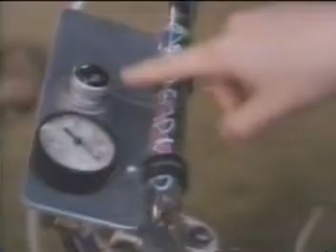BMX Stunts in Ask Max - Disney 11/2/1986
Television special featuring Max, the young inventor of the Sky Bike. Hugo Gonzalez and Scotty Freeman do bicycle stuntwork - Hugo doubling for Max and Scotty as a young "tuff".